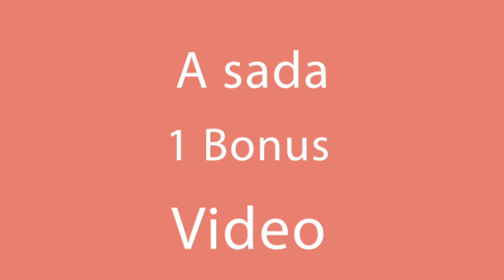U ovaj recept se ne stavlja meso ni brašno. Spektakularni tart s brokulom | Gurman TV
Sastojci:
brokula - 210 g
krumpir - 200 g
tvrdi sir - 180 g
sol - 1 kašičica
mljeveni crni biber - ¼ kašičice
maslinovo ulje - 1 kašika
jaja - 5 komada
paradajz - 1 komad
luk - 1 komad
pavlaka 10% - 2 kašike